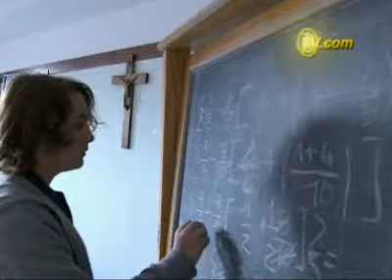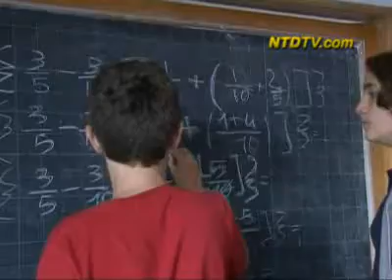Unverständnis in Italien über Kreuz-Verbot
In einer Mathestunde in einer Schule in Rom arbeiten die Schüler wie gewöhnlich unter dem Blick von Jesus. Viele Klassenzimmer in dem großen katholischen Land haben Kreuze an der Wand hängen - doch nicht mehr lange.

Der Europäische Gerichtshof für Menschenrechte hat die Anordnung erlassen alle Kreuze zu entfernen. Es wurde beschlossen, dass sie nicht-christliche Kinder stören könnten - doch viele Italiener glauben das nicht.

[Zenat, Schülerin]:„Nur weil dort ein Kreuz ist und ich eine Muslime bin, heißt das nicht, dass ich meine Religion nicht weiterhin respektieren kann. Es heißt nicht, das ich meine Religion wechseln werde. Jesus (das Kreuz) im Klassenzimmer stört mich nicht.

[Mutter der Schülerin Teresa Costa]: „Ich finde, dass es Religionsfreiheit geben muss und jeder sollte seinen Glauben frei ausüben können. Doch ich finde auch, dass wir nicht übersehen können, dass Italien ein Land mit einer streng katholischen Tradition ist. Ich glaube, dass Kreuze schon immer in Klassenzimmern waren und ich weiß nicht, warum sie entfernt werden sollen.

Der Vatikan reagiert auf die Entscheidung mit „Verwunderung und Bedauern.

[Pater Ferico Lombardi, Sprecher des Vatikans]: „Das Kreuz war schon immer ein Zeichen der Liebe von Gott und der Einheit und Akzeptanz unter den Menschen. Es ist traurig, dass dies als eine Zeichen der Teilung, Exklusion oder Freiheitseinschränkung betrachtet wird.

In den meisten italienischen Zeitungen stand die Nachricht in den Schlagzeilen und es gab eine Verurteilung durch viele Parteien. Doch es war ein Taxifahrer, der die Stimmung der Leute zusammenfasste.

[Vincenzo Scuto, Taxifahrer]: „Das ist Unsinn. Die Kreuze sollen da bleiben, wo sie sind.

Italien plant gegen die Regelung Berufung einzulegen, da Kreuze seit vielen Jahrhunderten ein fester Bestandteil in Italiens Lebensalltag sind.

Es wurde gesagt, dass sich ein paar Schüler in der Vergangenheit davon gestört gefühlt haben - denn ein Kreuz auf ihrer Arbeit ist das Letzte, was sie haben wollen.